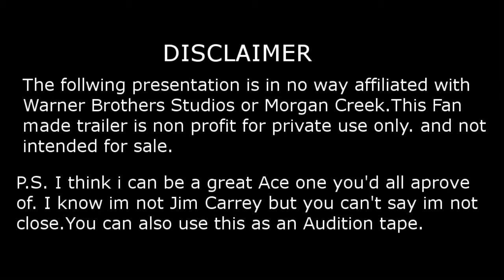Ace Ventura 4: The Prequel! Trailer 2014 UNOFFICIAL! Fan Made